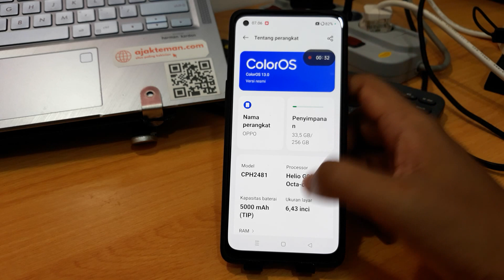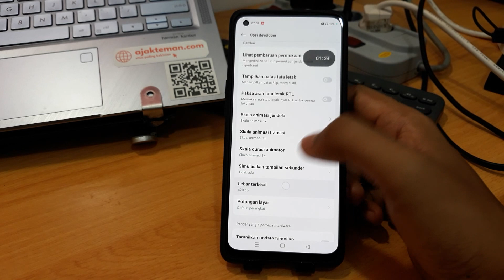Cara melihat dpi hp oppo & realme